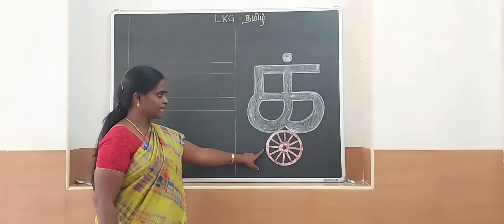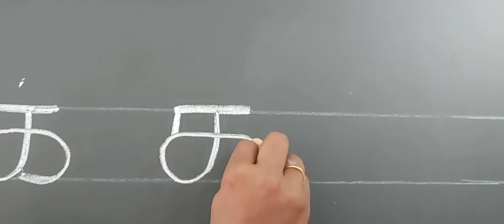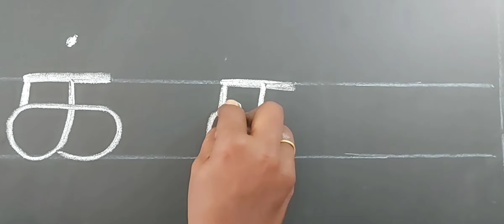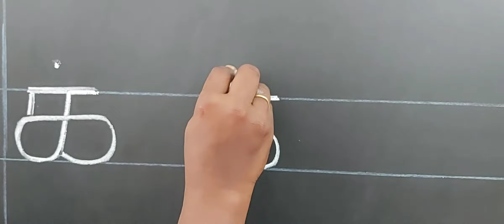AKR Kindergarten - Tamil letters - Mei Ezhuthukkal "க்"